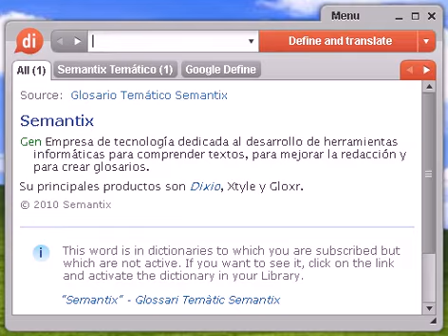Definición de bipedación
bipedación, diccionario, definición, significado, español, castellano, dixio